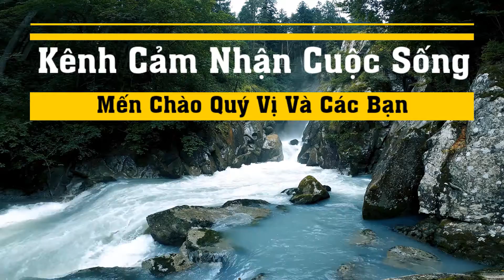Hội Chợ Tết 2021 - Xem Chơi Lô Tô - Không Khí Vui Nhộn - Sóc Trăng | Cảm Nhận Cuộc Sống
CHÚC CÁC BẠN 1 NGÀY MỚI VUI VẺ !
© Bản quyền thuộc về Cảm Nhận Cuộc Sống
© Copyright by Cảm Nhận Cuộc Sống Production ☞ Do not Reup